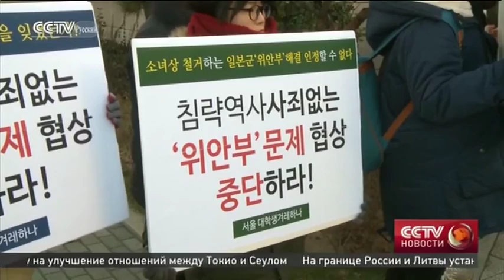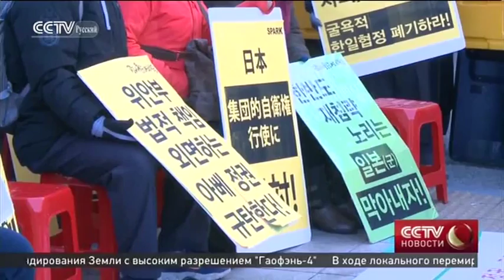Япония выделит 1 миллиард иен на создание Фонда помощи "женщинам для утешения" из Республики Корея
Жертвы военного насилия